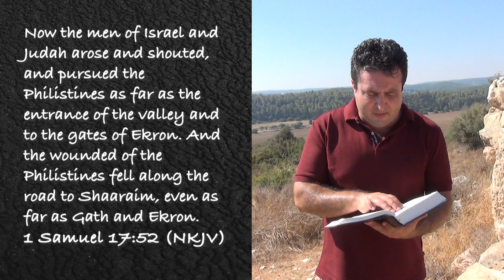3,000 year old city validates the Bible?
Could this ancient city in central Israel validate the historical power of the Kingdoms of David and Solomon?

How do we know this site was a Jewish town? What evidence suggests this place was inhabited during first temple times, three millennia ago?

This fascinating Biblical archaeology story is hosted by the one and only Jerusalem-based tour guide Yoav Rotem, and it centers around the ruins of a city mentioned in 2 Samuel named Shaaraim.

Prepare to be amazed as you learn about this little known, yet hugely significant, Biblical archaeology site in this eleventh edition of the Israel Collective apologetic video series The Bible IsRael!

Israel Collective is an initiative of Christians United for Israel (CUFI), founded in 2014 by a team of young Christian leaders dedicated to building vibrant relationships between American Christians and the people of the Holy Land.